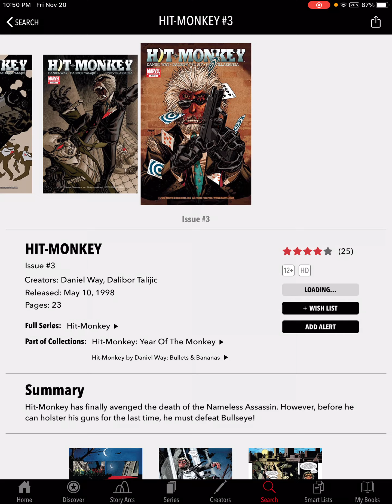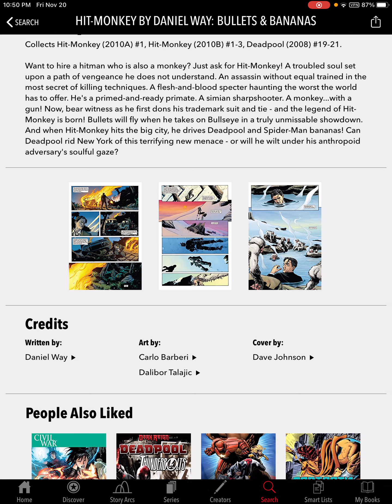Amazon overpricing AGAIN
Same video I uploaded a few hours again, reuploaded!
Haul video tomorrow!